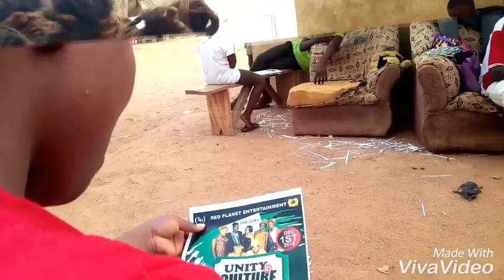Amarachi comedy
Red planet